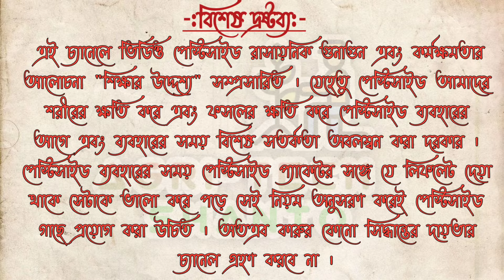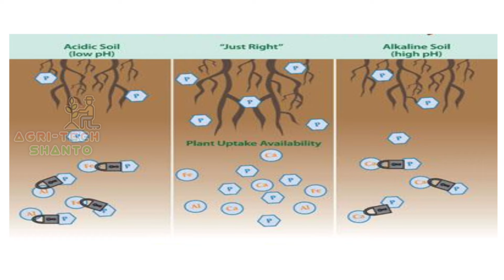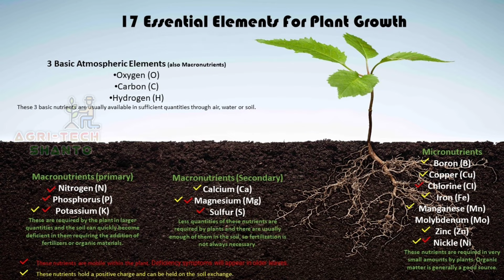মাটি ও ফসলের জন্য হিউমিক অ্যাসিড প্রাকৃতিক মহাঔষধ। Best soil conditioner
হিউমিক অ্যাসিড লিওনার্ডাইট শেল থেকে প্রাপ্ত এবং এটি সবচেয়ে ঘনীভূত জৈব উপাদানগুলির মধ্যে একটি। হিউমিক অ্যাসিডের প্রাথমিক বিশ্লেষণে দেখা গেছে যে এটি মূলত কার্বন প্রায় 50% এবং অক্সিজেন প্রায় 40% নিয়ে গঠিত। এতে হাইড্রোজেন (প্রায় 5%), নাইট্রোজেন (প্রায় 3%), ফসফরাস এবং সালফার (উভয়ই 1%-এর কম) রয়েছে। হিউমিক অ্যাসিড হল জটিল অণু যা প্রাকৃতিকভাবে মাটি, পিট, মহাসাগর এবং জলে পাওয়া যায় । উদ্ভিদ ও প্রাণীজ পদার্থের রাসায়নিক ও জৈবিক হিউমিফিকেশন এবং অণুজীবের জৈবিক ক্রিয়াকলাপের মাধ্যমে হিউমিক পদার্থ গঠিত হয়। হিউমাস তিনটি উপাদান নিয়ে গঠিত - হিউমিক অ্যাসিড, ফুলভিক অ্যাসিড এবং হিউমিন | হিউমিক এবং ফুলভিক অ্যাসিড সুস্থ মাটির পরিবেশের জন্য খুবই গুরুত্বপূর্ণ, বিশেষ করে মাটির গঠনে তাদের অবদান রয়েছে, এবং মাটি ও উদ্ভিদের মধ্যে পুষ্টির স্থানান্তরের কাজটা করে। অর্থাৎ হিউমিক অ্যাসিড হল এক ধরনের উদ্ভিদ বায়োস্টিমুল্যান্ট। বায়োস্টিমুল্যান্টগুলিকে উদ্ভিদ কন্ডিশনার বা বায়োএনহ্যান্সারও বলা হয়।
এই ভিডিওতে হিউমিক অ্যাসিড কিভাবে ব্যবহার করবেন এবং ব্যবহার করলে আপনি কি কি কাজ কোথায় ব্যবহার করবেন সেই সব বিষয়গুলো নিয়ে আলোচনা করেছি।

"স্বীকারোক্তি"
  "এই চ্যানেলে প্রচারিত ভিডিও‍ পেস্টিসাইড রাসায়নিক গুনাগুন এবং তার কর্মক্ষমতার আলোচনা "শিক্ষার উদ্দেশ্য" সম্প্রসারিত । পেস্টিসাইডের ব্যবহার পদ্ধতি, আবহাওয়া, মৃত্তিকার ধরণ ও অন্যান্য শর্তের উপর নির্ভরশীল। তাই পেস্টিসাইড ব্যবহারের আগে এবং ব্যবহারের সময় বিশেষ সতর্কতা অবলম্বন করা দরকার । কারণ পেস্টিসাইড আমাদের শরীরের ক্ষতি করে এবং ফসলেরও ক্ষতি করতে পারে, তাই এই সকল বস্তুর কম বেশি কার্যগুন, ফলন, লাভ লোকসানের জন্য আমাদের চ্যানেল কর্তৃপক্ষ দায়বদ্ধ নয়।

আপনার ফসল এবং জমি সংক্রান্ত কোনো সমস্যা থাকলে ছবির সহ আপনার সমস্যা আমাদের গ্রুপের মধ্যে শেয়ার করুন। আমরা সকলে মিলে আপনার সমস্যার সমাধান করার চেষ্টা করব।